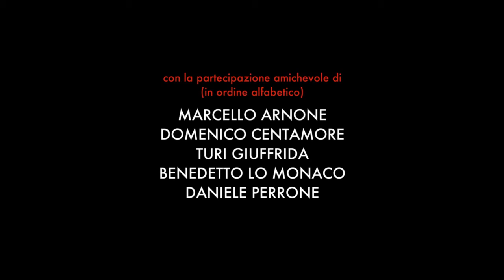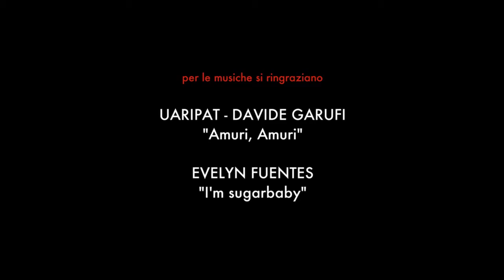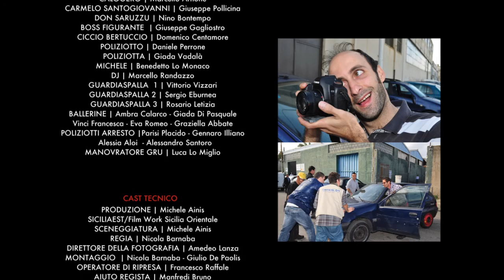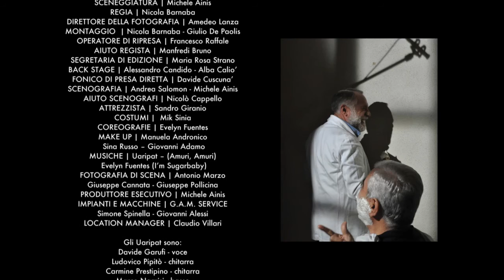LA MAFIA ALTERNATIVA (2012)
La Mafia Alternativa, tra vita, morte, e... miracoli.

con
Turi Giuffrida. Francesco Oscar Ferraro, Luigi Siracusa, Evelyn Fuentes, Michele Ainis, Marcello Arnone, Giuseppe Pollicina, Domenico Centamore, Giada Vadalà, Daniele Perrone, Benedetto Lo Monaco, Nino Bontempo, Giuseppe Cagliostro, Vittorio Vizzari.

Regia
Nicola Barnaba